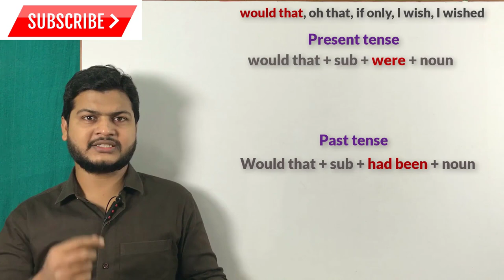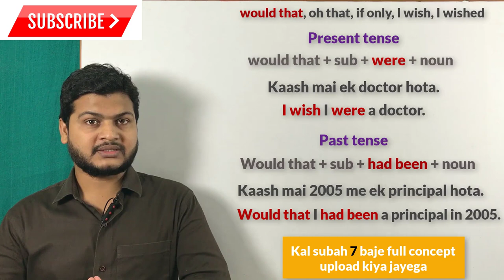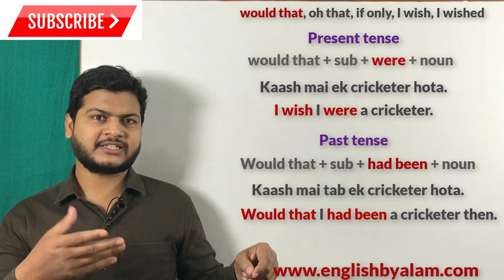Use of Were & had been | Imaginary sentences | काल्पनिक वाक्य बनाना सीखे | Hypothetical sentences.